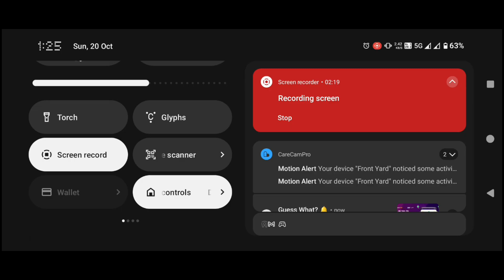Free Fire Game 2025